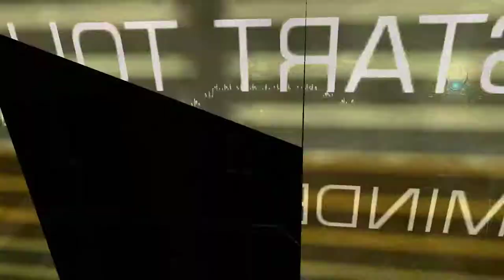A Game, Interrupted: Dead Space 2 [4] The Church of Sci^H^H^HUnitology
1. No loading from a previous save.
2. If I die, the game is over.

I'm actually doing pretty well. Upgraded my suit and everything.